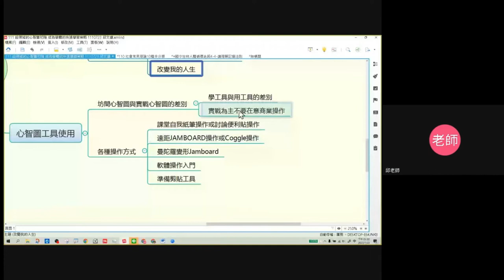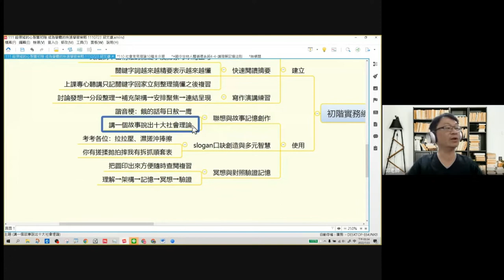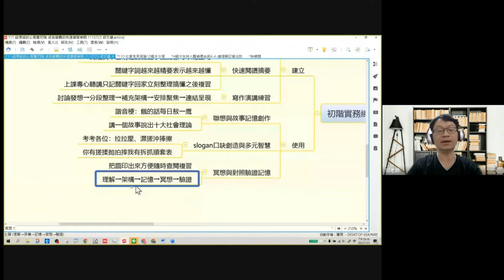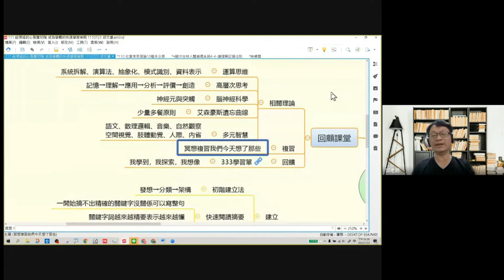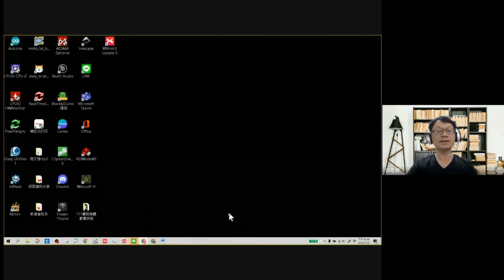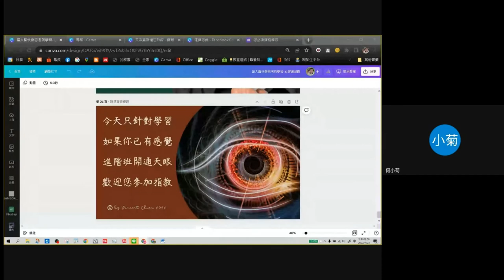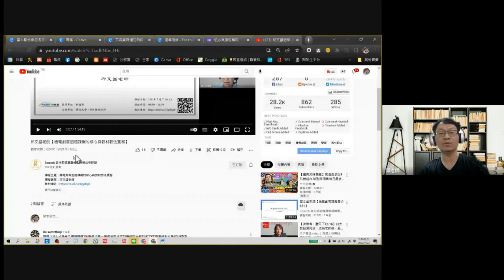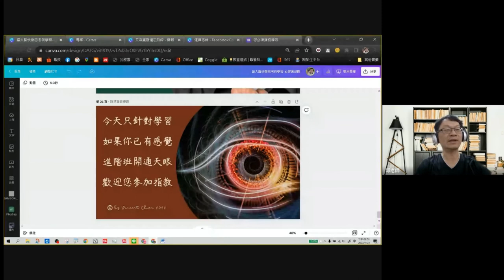111心智圖初階- 14-課程總結總複習